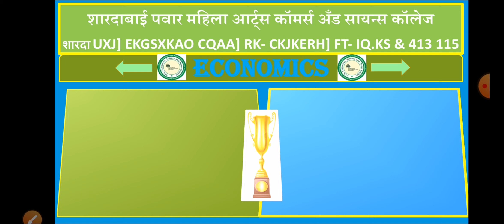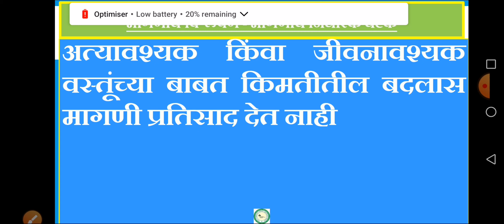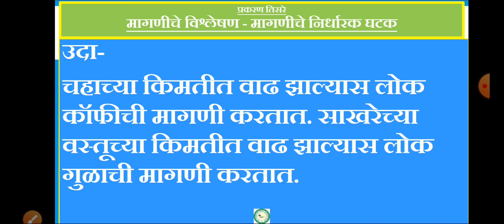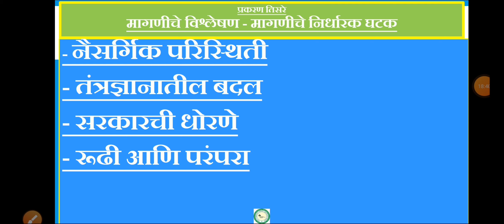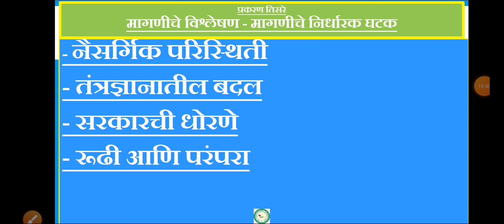15 July 2021